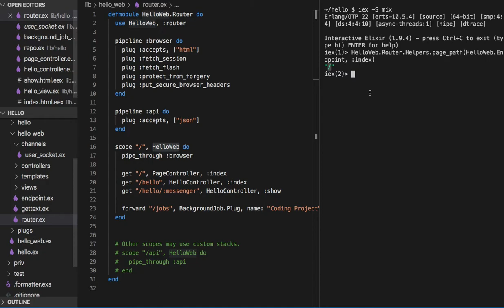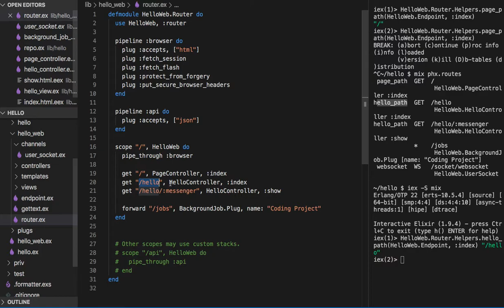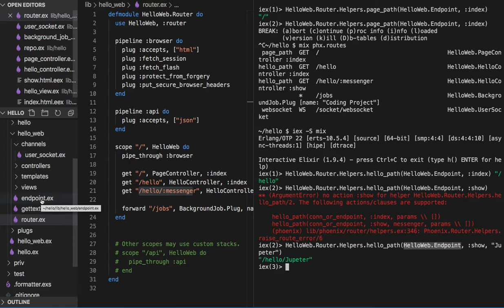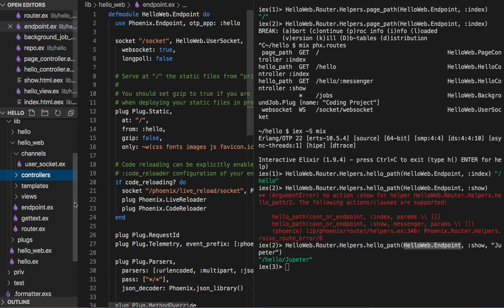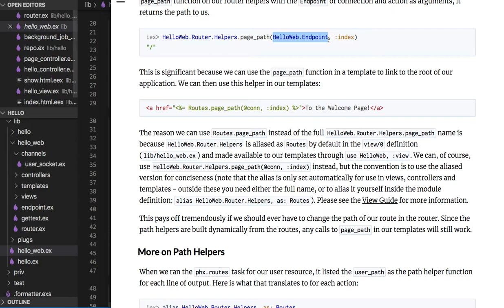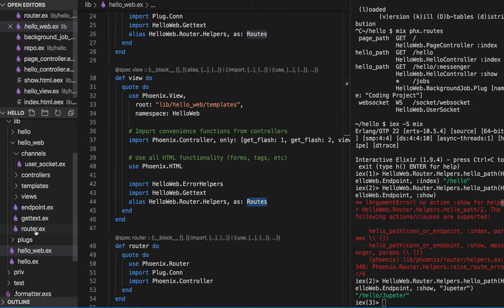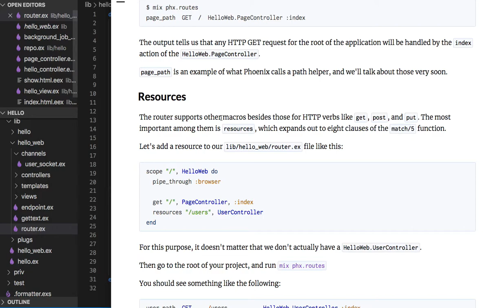[피닉스] 230 - Path Helpers